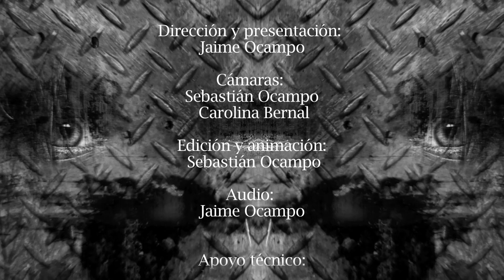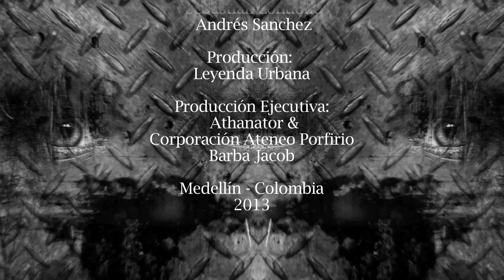Conversatorio Metal Medallo Abril 17 - Parte 2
Conversatorio con las bandas TERRA SUR, ANGKORTHOM, KUZA ZUE & INSTRU-MENTAL, el 17 de abril.